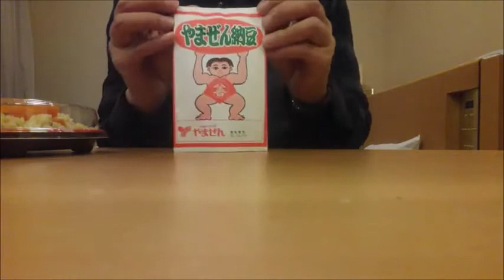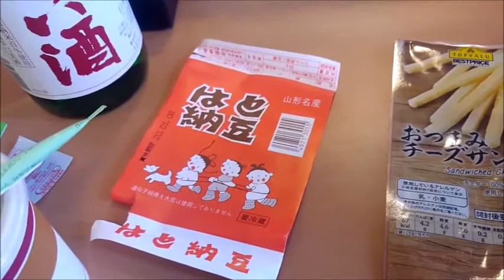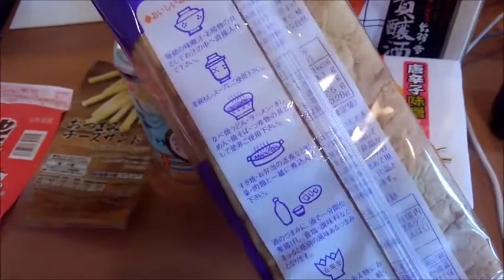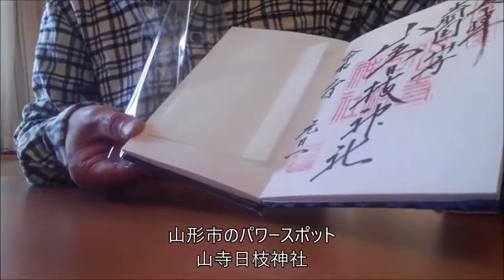恋と♡と善太郎！？